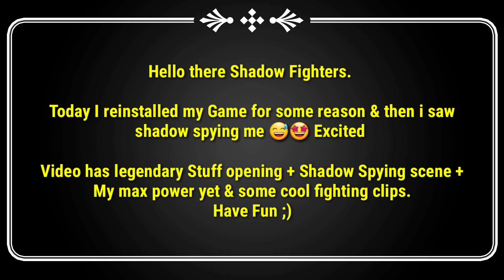Shadow is Spying a 23k Player | Shadow Fight 3 Shadow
Thank You, Have a Good Day/Night ;)

FAQ's Answered:
I'm Arsalan Abid, Age 19, I'm from Pakistan & My current gaming phone is huawei NOVA 3 :)